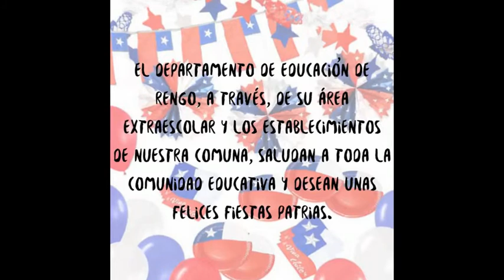SALUDO FIESTAS PATRIAS ZONA CORDILLERA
Las (os) estudiantes de los establecimientos educacionales municipales de Rengo saludan a nuestra comuna en su aniversario n° 190, y desean a toda la comunidad unas felices Fiestas Patrias.